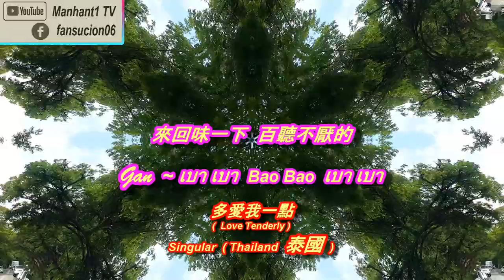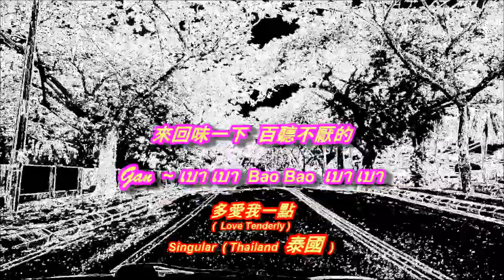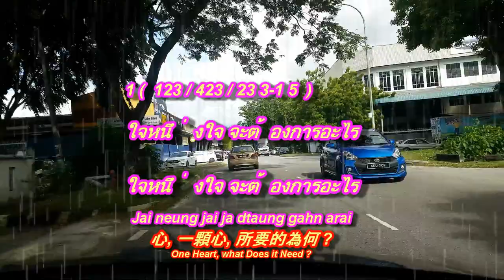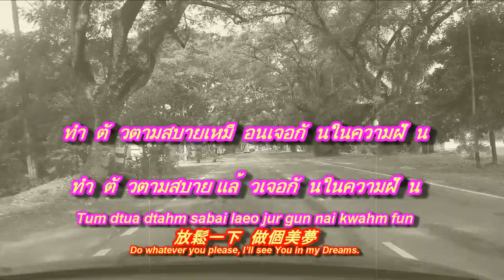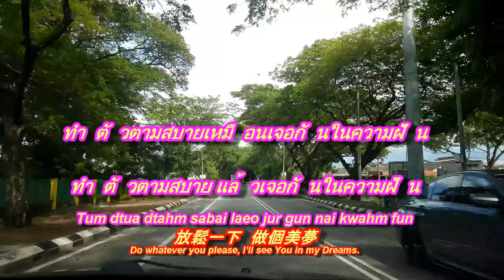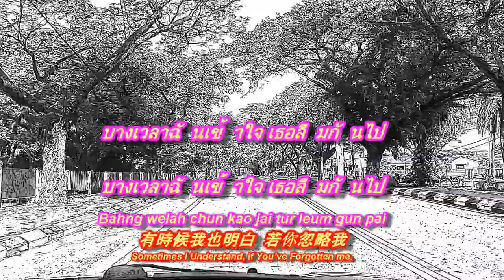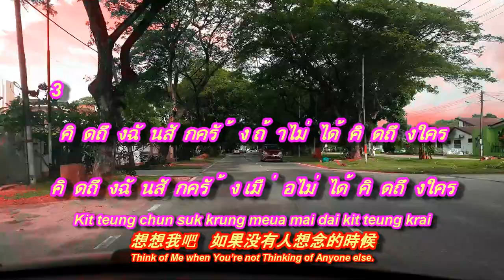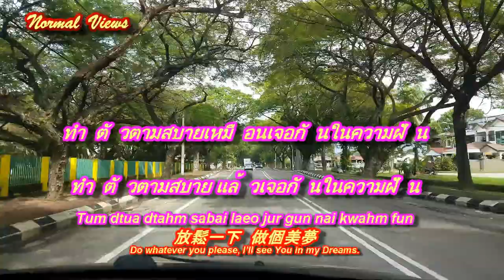Thai Song 泰国情歌 -多爱我一點 ( Singular -Bao Bao ) Cover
Thai Song 泰国情歌 (Singular -Bao Bao) Cover
I ( Agak-agak ) sing Thai song 不会说泰文的我, 唱歌靠感觉

來回味一下 百聽不厭的
Gan ~ เบา เบา  Bao Bao  เบา เบา 多爱我一點
( Love Tenderly )
Singular ( Thailand 泰國 )

1 ( 123 / 423 / 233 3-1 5 )
ใจหนึ่งใจ จะต้องการอะไร
Jai neung jai ja dtaung gahn arai
心, 一顆心, 所要的為何 ?
One Heart, what Does it Need ?

ให้มันมากมาย ให้มันวุ่นวาย
Hai mun mahk mai hai mun woon wai
是那樣多那樣複雜
We Give it So much, We make it Complicated.

เพียงเธอนั้น ใส่ใจกันเบาเบา
Piang tur nun sai jai gun bao bao
只要你多關心一點點
Only you Paying a Gentle Attention to it.

พอให้สองเรา ได้ทำอะไรมากมายในตอนนี้
Por hai saung rao dai tum arai mahk mai nai dtaun nee
足以在此刻, 讓我們一起做更多的事
That’s Enough for the Two of Us to be Able To Do so many Things Right now.

2
บางเวลาไม่เป็นไร ถ้าเธออยู่ไกล
Bahng welah mai pen rai tah tur yoo glai
有時候也好 若你離開一下
Sometimes it’s All right if You’re Far away.

บางเวลาฉันเข้าใจ เธอลืมกันไป
Bahng welah chun kao jai tur leum gun pai
有時候我也明白 若你忽略我
Sometimes I Understand, if You’ve Forgotten me.

บางเวลาไม่เป็นใจ ก็ไม่ต้องเสียดาย
Bahng welah mai pen jai gor mai dtaung sia dai
有時候不順利不要觉得懊惱
Sometimes it’s Discouraging, But There’s No Need for Regrets.

ปล่อยมันไปก่อนนะ
Ploy mun pai gaun na
順其自然

3
คิดถึงฉันสักครั้ง ถ้าไม่ได้คิดถึงใคร
คิดถึงฉันสักครั้ง เมื่อไม่ได้คิดถึงใคร
Kit teung chun suk krung meua mai dai kit teung krai
想想我吧 如果没有人想念的時候
Think of Me when You’re not Thinking of Anyone else.

ทำตัวตามสบายเหมือนเจอกันในความฝัน
ทำตัวตามสบาย แล้วเจอกันในความฝัน
Tum dtua dtahm sabai laeo jur gun nai kwahm fun
放鬆一下 做個美夢
Do whatever you please, I’ll see You in my Dreams.

มีเวลาดีๆก็บอกให้ฉันได้ฟัง
มีเวลาดีๆ ก็บอกให้ฉันได้ฟัง
Mee welah dee dee gor bauk hai chun dai fung
當你幸福時 也與我分享
Have a Good Time, Tell me about it.

ไม่มากเกินไป ดังนั้น ค่อยๆรักกันเบา เบา
ไม่มากเกินไปกว่านั้น ค่อยๆ รักกันเบาเบา
Mai mahk gern pai gwah nun koy koy ruk gun bao bao
没有更多奢求 只要爱多一點
Not much more Than That, We’ll Gradually Fall in Love Tenderly.

4
เธอกับฉัน ยังต้องเดินทางไกล
Tur gup chun yung dtaung dern tahng glai
你和我 要走的路還長
You and I still Have to Walk a Long Path.

คงไม่สายไป ให้เวลากับใจได้เรียนรู้
Kong mai sai pai hai welah gup jai dai rian roo
還不算晚 還有時間了解彼此
It’s Not Too Late to Give our Hearts Some Time To Learn.

2, 3, 3

3-1
ขอเธอแค่เพียงเท่านั้น ค่อยๆ รักกันเบาเบา
Kor tur dae piang tao nun koy koy ruk gun bao bao
I only ask you this, we’ll gradually fall in love tenderly

5
ค่อยๆรักกันเบา เบา
ค่อยๆ รักกันเบาเบา
Koy koy ruk gun bao bao
只要爱多一點
We’ll Gradually Fall in Love Tenderly...